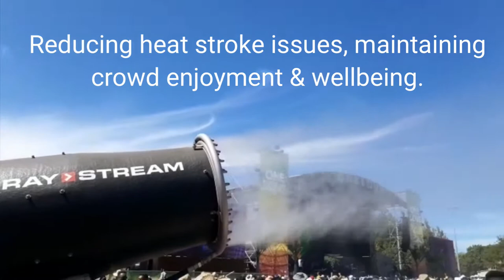biOx Misting Cannon Cooling 2021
biOx International Misting Cooling Cannons at the 2021 One Love Music Festival in Tauranga New Zealand.